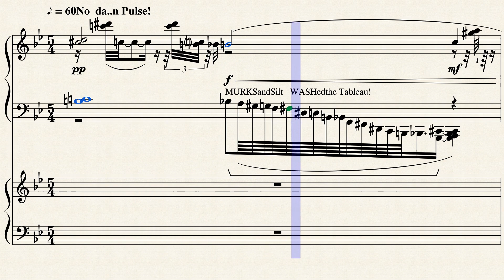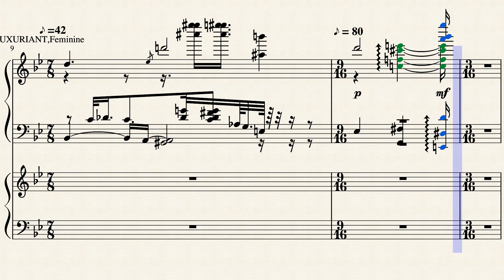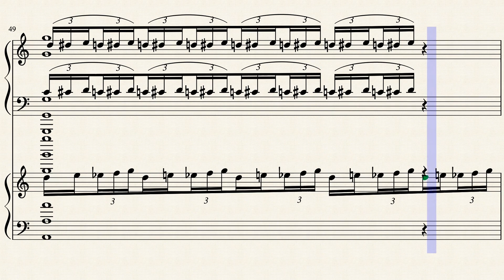THE ETERNAL FEMININE From The Suite for Piano : Shoals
THE   ETERNAL FEMININE  . MOTHER  ofLIFe   . THE   SEA  .